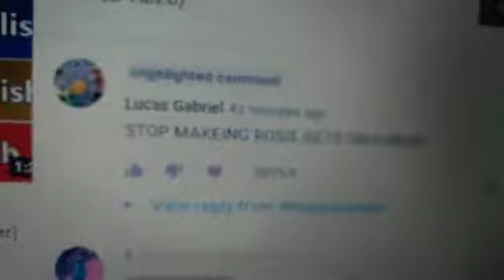Guys, i just found a Rosie fanboy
I just cant believe this happened.
Did you know? If you don't like Rosie Gets Grounded, then i suggest to you to stop watching them. Thanks.